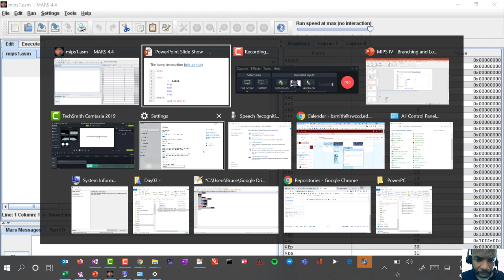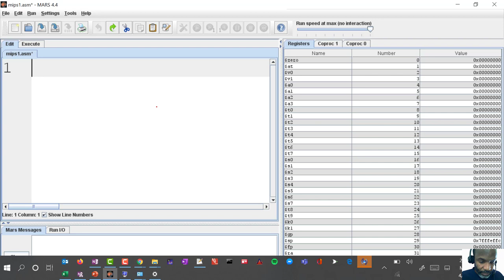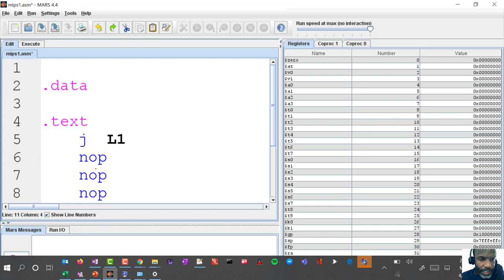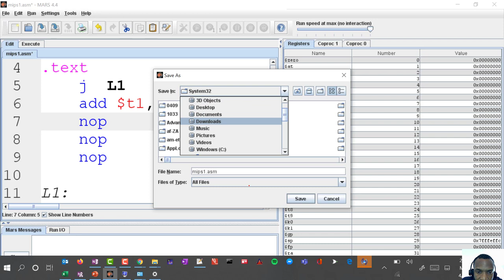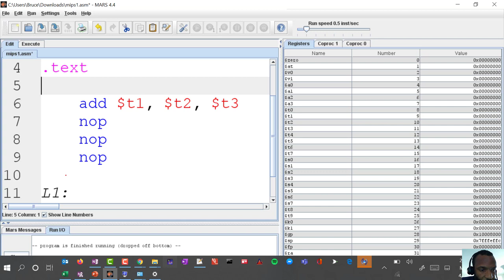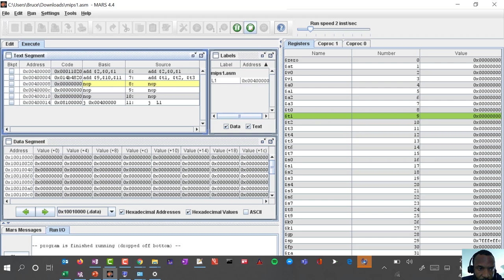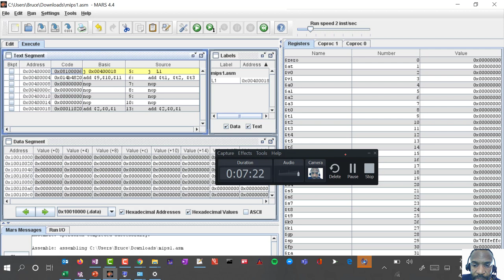02 The MIPS Jump Instruction Rec 04 06 20 006